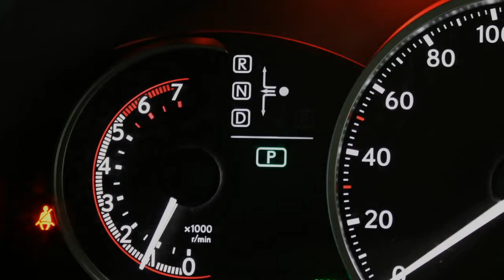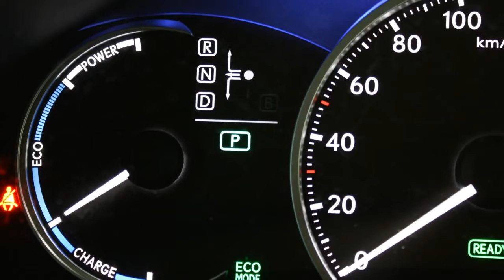Lexus CT 200h Luxury Line Automaat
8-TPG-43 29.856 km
  Prijs:     € 25.950
  Merk:     Lexus
  Model:     CT
  Type:     200h Luxury Line Automaat
  Carrosserievorm:     Hatchback (5 drs)
  Bouwjaar:     2012
  Transmissie:     automaat
  Kleur:     White Pearl  (licht wit parelmoer)
  BTW/Marge:     btw
  Brandstof:     hybride
  Energielabel:
  Garantielabels:

Accessoires
* ABS
* Achteruitrijcamera
* Airbag(s) knie
* Airbags
* Airconditioning
* Audiobediening op het stuurwiel
* Bagage afdekhoes
* BAS
* Bluetooth carkit
* Boordcomputer
* CD/DVD wisselaar
* Centrale deurvergrendeling afstandbediend
* Climate control
* Cruise control
* Deelbare achterbank (ongelijke delen)
* EBD
* ECC
* ESP
* Gordijnairbags
* Hoofdsteunen actief
* Keyless entry
* LED Daytime running lights
* LED koplampen
* Lichtmetalen wielen
* Mark Levinson audio-installatie met video functie
* Metallic lak
* Middenarmsteun voor
* Mistlampen voor
* Multimedia voorbereiding
* Navigatie met harde schijf
* Navigatiesysteem
* Regensensor
* Stabiliteitsregeling
* Startonderbreking
* Stuur bekleed met leder
* Stuurbekrachtiging snelheidsafhankelijk
* Stuurkolom in hoogte verstelbaar
* Stuur multifunctioneel
* Traction control
* USB aansluiting
* Voorstoelen verwarmbaar
* Zij-airbags voor

Lexus CT 200h Luxury Line in de kleur White Pearl met ivoor Newport leder voorzien van Full Map navigatiesysteem, Achteruitrijcamera, Mark Levinson audio-installatie met videofunctie, CD/DVD wisselaar, LED koplampen, LED dagrijverlichting, Keyless entry, Elektrisch verstelbare bestuurdersstoel met geheugenfunctie, Climate control, Cruise control, 16" Lichtmetalen velgen, Lichtsensor en Regensensor. Inclusief 24 maanden Premium Select garantie en Lexus Red Carpet Treatment.

Aanbieder
Lexus Premium B.V.
Crogtdijk 52
4825BA BREDA